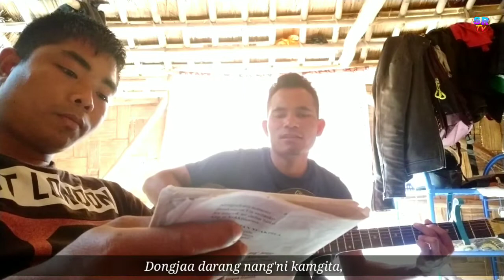Sigiminrang tangchapila git skie roa by Sengbal Marak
Upload by
Saljong Raksam Marak (SR TV)
A'chik panti dambi youtuber
(Tikrikilla)

Iade Git skie romitingko upload ka'e roatgipasane na'simang namnikjanaba donga